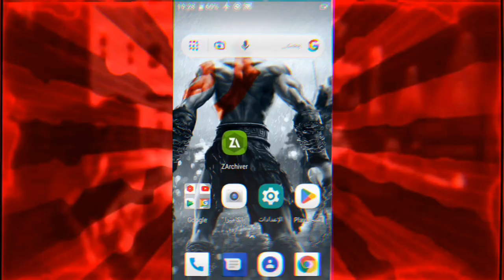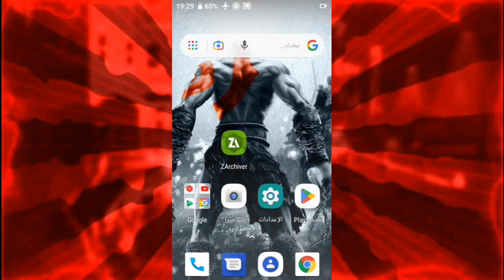هيا نستكشف مع بعض بيت الرعب الموجود في لعبة قراند سان أندرياس !!